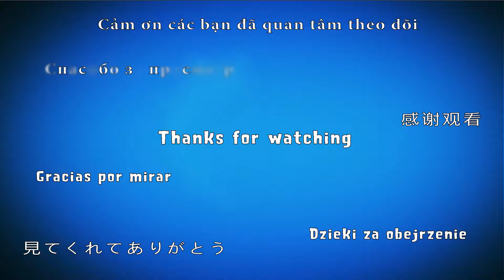Angry Birds Match ⭐ Level 101 - Walkthrough, No Boosters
The pigs are trying their hardest to ruin the Hatchlings’ party, but nothing can stop these little guys! Of course not without some help from the big birds. Red, Chuck, and Bomb are there to help the Hatchlings whenever they get into trouble... which is pretty often. It’s going to take a lot of matching, a wide variety of outfits, and heaps of help from you too, but we just might be able to get this party started!